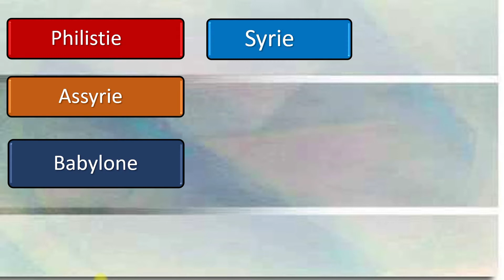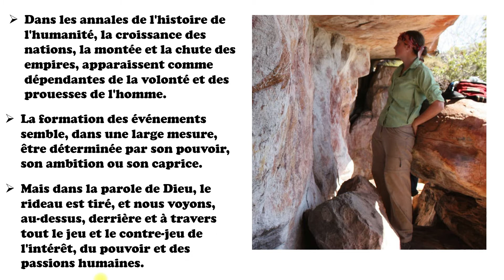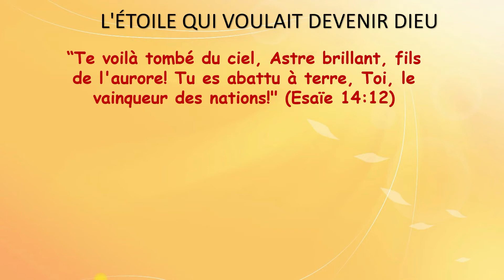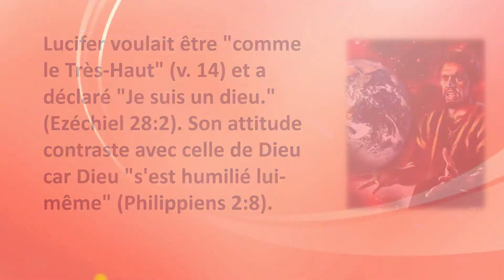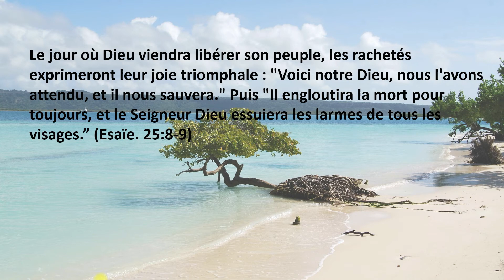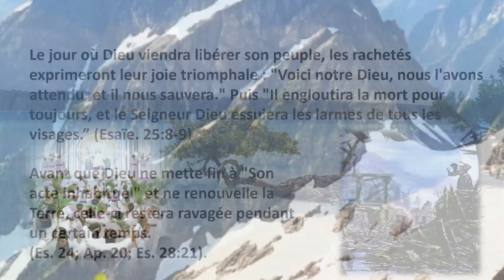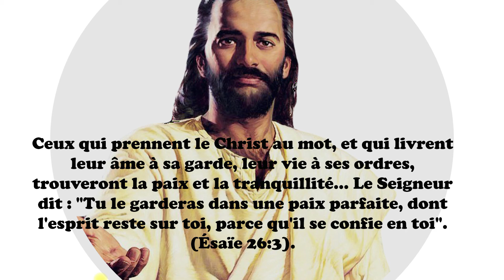Convoiter la divinité | Leçon 6 de l'école du sabbat - 1er trimestre 2021.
Nos vies peuvent sembler enchevêtrées ; mais lorsque nous nous engageons envers le sage Maître Ouvrier, il fera ressortir le modèle de vie et de caractère qui sera à sa propre gloire. Et ce caractère qui exprime la gloire - le caractère du Christ - sera reçu dans le Paradis de Dieu. Une race rénovée marchera avec lui en blanc, car ils en sont dignes.